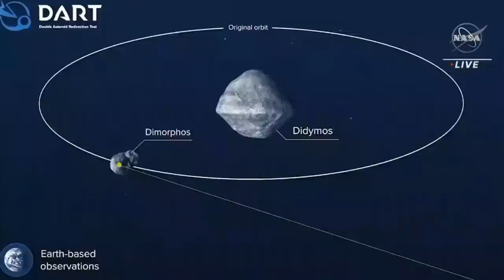Can We Prevent an Asteroid From Hitting Earth?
Space is vast and filled with cosmic debris. Some of the remnants left over from the early formation of our solar system about 4.6 billion years ago are rocky formation known as asteroids. Brian Cox, Neil deGrasse Tyson, Bill Nye and others share their opinions about asteroids and what we can do to prevent one from colliding with Earth.

Nasa's DART mission will be the first demonstration of the kinetic impactor technique to change the motion of an asteroid in space. But what would happen if an Asteroid were to be heading towards the Earth? What would we do about it? How would we detect it? But most importantly, would we be able to stop it?

ESA Planetary Defence

Defending the Earth from Asteroids on ADLIVE 2021

Chicxulub crater

"PIA03379: Shaded Relief with Height as Color, Yucatan Peninsula, Mexico". Shuttle Radar Topography Mission. NASA. Archived from the original on March 13, 2017

New theory explains possible origin of plummeting Chicxulub impactor that struck off Mexico

This is how many asteroids fly past earth... And how many could be dangerous